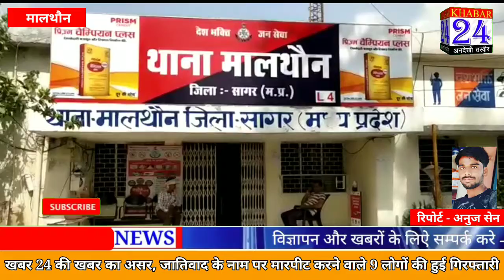।।खबर 24 की खबर का असर, जातिवाद के नाम पर मारपीट करने वाले 9 लोगों की हुई गिरफ्तारी ।।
।।अहिरवार समाज के लोगों के साथ जातिवाद को लेकर परेशान करने वाले कुशवाहा समाज से 9 लोग हुए गिरफ्तार।।